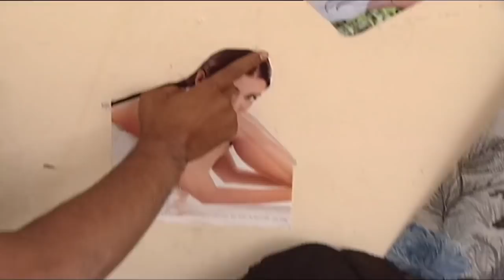Vasantham | Episode 129 | Vijayalakshmi | Old Tamil Serials | Sun TV | Vision Time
Vasantham Tamil Serial Episode 129 exclusively on Vision Time. Vasantham serial was aired by Sun TV in the year 2005. Actress Vijayalakshmi suited the main role of the serial. Vasantham Tamil Serial ft. Vagai Chandrasekhar, Delhi Ganesh, Vathsala Rajagopal, Shyam Ganesh, Vishwa, Durga and Priya in the lead roles.

Story & screenplay : Devibala
Lyrics: Pa Vijay
Title Song : D Imman.
Singer: SPB
Dialogues: Bala Suryan